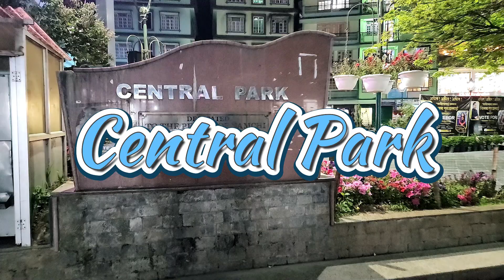Central Park l Namchi l South Sikkim | Night View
Namchi, 25th August (IPR): The extension of Central Park, Namchi was inaugurated by MLA Cum Advisor Infrastructure Development Mr. G.T. Dhungel, today. The programme organized by the Urban Development Department (UDD) had the presence of Chairperson (UDD) Mr. Karka Bahadur Rai, Chairman Namchi Municipal Council (NMC) Mr. Ganesh Rai, Chairman Building and Housing Department Mr. Tashi Dorjee Tamang, Advisor Skill Development Department Mr. Satish Chandra Rai, Secretary UDD Mr. M. T. Sherpa, Chief Town Planner Mr. Dinker Gurung, CEO Namchi Smart City Ltd Mr. Thupden Gyasto Bhutia, S.E. Mr. Sailendra Sharma, Deputy Director Mr. Biswa Chandra Rai accompanied by NMC Councillors, Officials and staff of UDD and other stakeholders.
Addressing the gathering, the Chief Guest congratulated the public of Namchi on acquiring this state-of-art beautification project which has added more charm to the town. On, this note he said that this beautification will attract tourists and the public alike as it has changed the ambience and transformed the look of Namchi town. Complimenting, the efforts of the Urban Development Department in completing the extension of the central park project he informed that the department has presented a holistic view of Namchi as well as the state. Moreover, he added that due to increased urbanisation newer challenges have cropped up and updated that the solution to these encounters are being looked into by the State Government systematically by creating adequate spaces with good facilities.